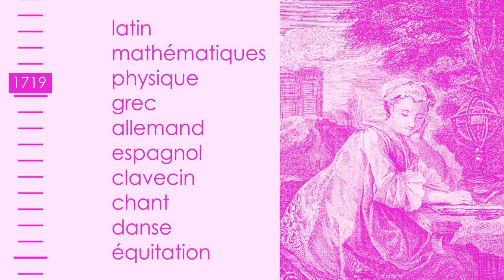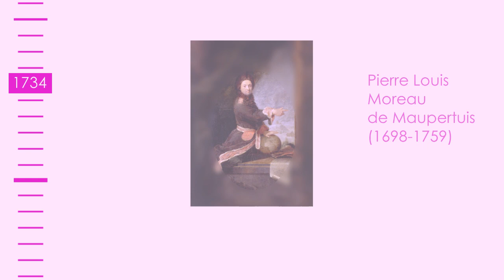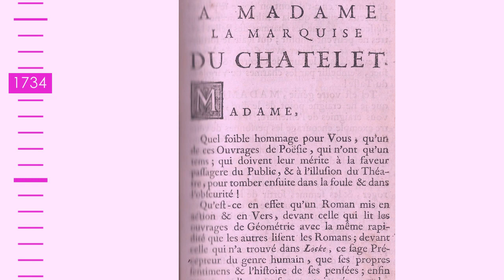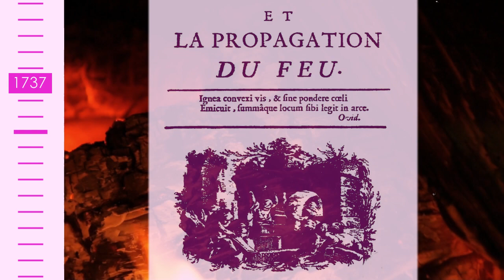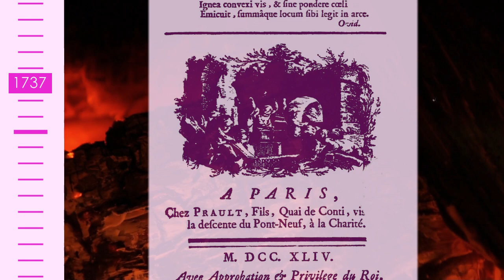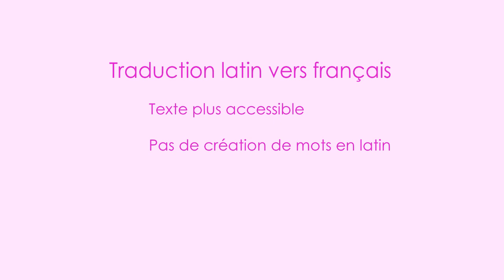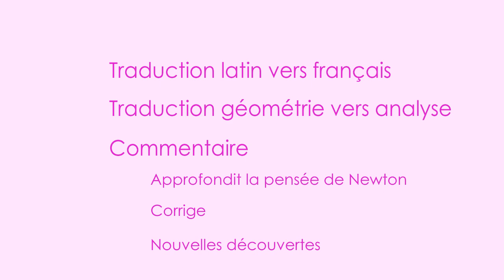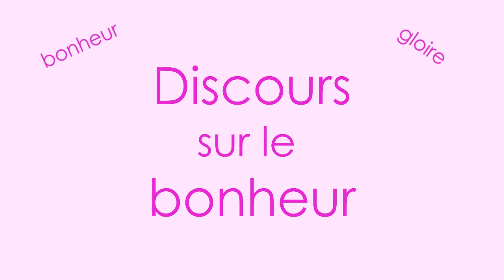La passionnée – Emilie du Châtelet – Sur les épaules de géantes #7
La traduction d'Émilie du Châtelet (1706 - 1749) du livre de Newton à eu un rôle important dans la physique du XVIIe siècle. Mais son apport scientifique a été longtemps oublié à la faveur de sa liaison avec le philosophe Voltaire.

Bibliographie :
Headstrong, 52 women who changed Science – and the science par Rachel Swarby (2015) Ed. Broadway Books
Les + grandes femmes de la science par Jean C. Baudet (2014) Ed. La Boîte de Pandore
Les femmes et la science par Gérard Chazal (2015) Ed. ellipses poche
Offereins, M. (2011). Emilie Le Tonnelier de Breteuil, Marquise du Châtelet (1706–1749). In European Women in Chemistry (eds J. Apotheker and L. Simon Sarkadi). doi:10.1002/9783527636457.ch6
Charlotte Simonin, De "Minerve de France" en "Folle qui aime mieux les atomes que sa propre famille" : Émilie Du Châtelet à travers les critiques de quelques contemporains. dans Femme de science, de traduction et d'instruction au XIXe siècle dans Femmes de sciences de l'Antiquité au XIXe siècle : Réalités et représentations. Textes réunis et introduit par Adeline Gargam. Editions Universitaires de Dijon, 2014. pp.95-114
Mireille Touzery, « Émilie Du Châtelet, un passeur scientifique au XVIIIe siècle », La revue pour l’histoire du CNRS [En ligne], 21 | 2008, mis en ligne le 03 juillet 2010, consulté le 08 octobre 2019. URL ; DOI : 10.4000/histoire-cnrs.7752
Comolet-Tirman Laetitia (2017) La publication des Principes mathématiques de la philosophie naturelle, par Emilie du Châtelet, femme de science au XVIIIe siècle. Mémoire de recherche master 2, Université de Lyon.
Waithe M.E. (1991) Gabrielle Émilie le Tonnelier de Breteuil du Châtelet-Lomont. In: Waithe M.E. (eds) A History of Women Philosophers. A History of Women Philosophers, vol 3. Springer, Dordrecht
La marquise du Châtelet, femme de sciences invisibilisée par Nicolas Brucker sur The Conversation (9 septembre 2018)